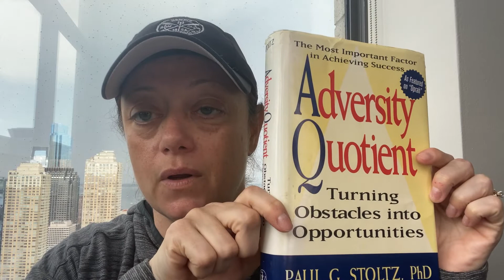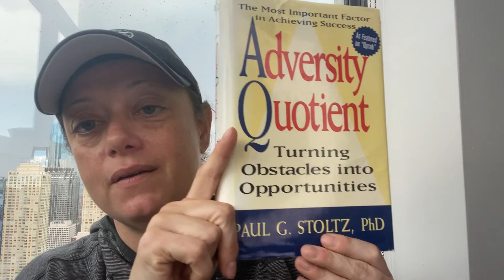Adversity: Key to Job Search Success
Imagine being told your business can partially reopen after 3 months of surviving in this pandemic to then, a few days later, being told you can’t partially reopen due to Covid concerns.

(Big deep breath)

This is what happened to my gym owner recently. This is what is happening to business owners and employees everywhere.

It’s a crazy time. It’s an uncertain time.

In this video I share with you a book that has helped me build my adversity quotient over the past 20 years.

Through 2001. Through 2008. Through personal tragedies and professional setbacks.

You won’t want to miss this share.